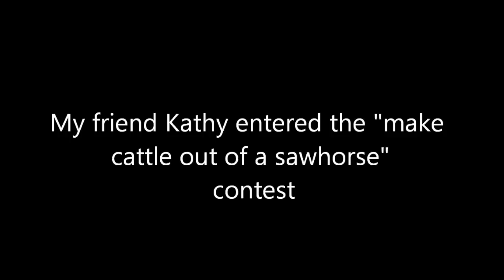Kathy's Kow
Stagecoach Days at Old Town San Diego. Kathy Przekopp takes part in a cattle day competition and made a cow out of a saw horse. This video shows the Blacksmith area, Casa de Reyes, and heritage park.  The Sawhorse Cow was done for the Cosmopolitan Hotel in Old Town and is called, "Cosmo's Cow".